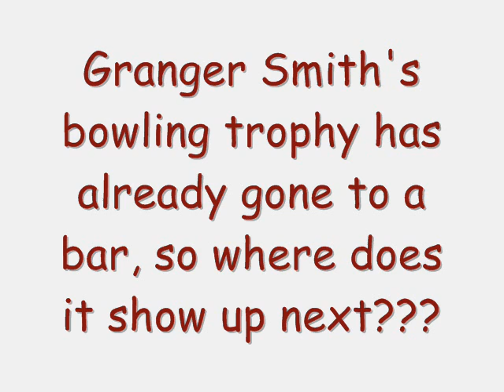Granger Smith Bowling Trophy - Wal-Mart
So after the Hornbacks adventure, we decided to take the bowling trophy to the place that everyone loves... WAL-MART!